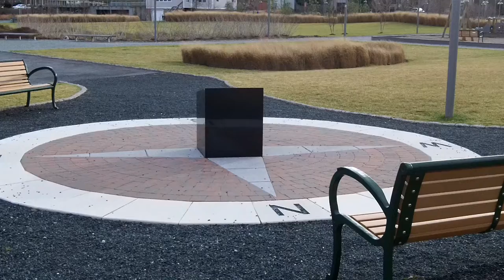Looking at the Lightship Overfalls